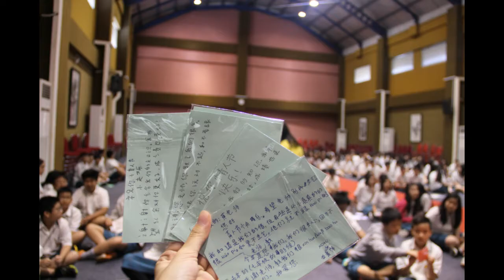OSIS 2K16-17 | Events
For more updates about our activities,

Huge thanks to all teachers and students for your support :)